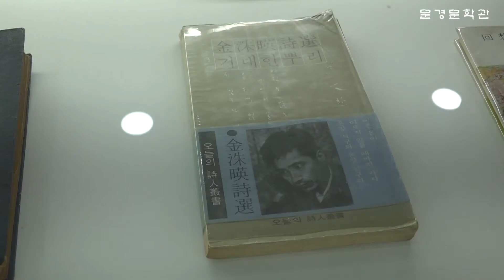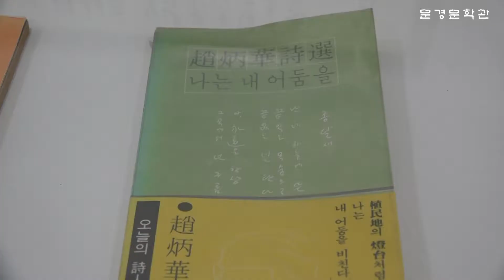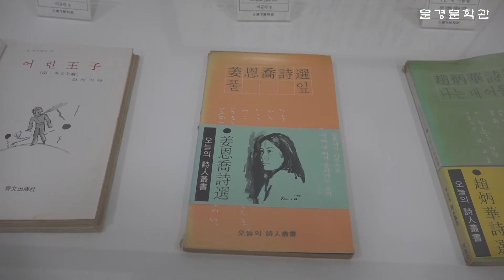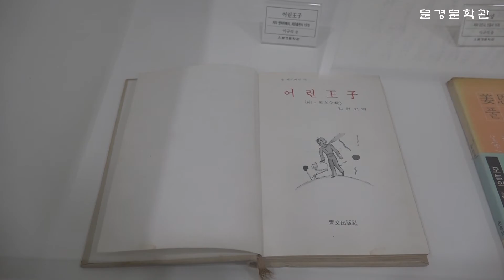[문학관TV:경북 문경문학관] 서정주 네 번째 시집 [新羅抄(신라초)] 초판본.(1961년). 정가 1,000원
[ 서정주 네 번째 시집 [新羅抄(신라초)] 초판본.(1961년). 정가 1,000원 ]

문학관에 비치된 시집 『신라초』는 서정주(徐廷柱)의 제4시집으로서 1961년 정음사(正音社)에서 간행된 초판이다.

B5판. 102면. 작자의 제4시집으로, 1961년 정음사(正音社)에서 간행하였다. 총 38편의 작품이 5부로 나뉘어 실려 있고 작자의 후기(後記)가 있다.

이 시집은 문경문학관 이규리 관장이

2008년 이성복 시인에게 선물로 받아 소장하고 있다가 문경문학관에 기증하여 문경문학관 전시실에 전시되어 있다.

제1부 ‘신라초’에는
'선덕여왕의 말씀'
'꽃밭의 독백'
'신라의 상품(商品)'
'노인헌화가(老人獻花歌)'등 전 5부 양장본으로 되어있다.
그 중 첫 작품으로 수록되어 있는 '선덕여왕의 말씀' 페이지이다.

"짐朕의 무덤은 푸른 영嶺위의 욕계 제이천第二天/

피 예 있으니, 피 예 있으니, 어쩔 수 없이/

구름 엉기고, 비 터 잡는 데- 그런 하늘 속.//

피 예 있으니, 피 예 있으니,/

너무들 인색치 말고/

있는 사람은 병약자한테 시량柴糧도 더러 노느고/

홀어미 홀아비들도 더러 찾아 위로코,/

첨성대瞻星臺 위엔 첨성대 위엔 그중 실한 사내를 놔라.//

살肉體의 일로써 살의 일로써 미친 사내에게는/

살닿는 것 중 그중 빛나는 황금 팔찌를 그 가슴 위에,/

그래도 그 어지러운 불이 다 스러지지 않거든/

다스리는 노래는 바다 넘어서 하늘 끝까지.//

하지만 사랑이거든/

그것이 참말로 사랑이거든/

서라벌 천년의 지혜가 가꾼

국법國法보다도 국법의 불보다도/

늘 항상 더 타고 있어라.//

짐의 무덤은 푸른 영 위의 욕계 제이천/

내 못 떠난다. "

위 시는 ｢선덕여왕의 말씀｣ 전문으로 미당 서정주님의 작품으로 사랑과 욕망, 육신의 번뇌로 인해 죽어서도 욕계를 벗어나지 못하는 선덕여왕의 인간적인 갈등을 여실히 드러내고 있는 시입니다.

그 외에도 제2부 ‘고조(古調)’에 「고조 1」·「진주(晉州) 가서」·「숙영이의 나비」·「기다림」 등 5편이 실려 있고 제3부 ‘귓속말’에 「재롱조(調)」·「귓속말」·「뚜쟁이조(調)」·「오갈피나무 향나무」 등 5편, 제4부 ‘무제(無題)’에 「가을에」·「대화」·「어느 늦가을날」·「단식후(斷食後)」·「한국성사략(韓國星史略)」 등 14편, 제5부 ‘인연설화조(因緣說話調)’에 「편지」·「여수(旅愁)」·「바다」 등
6편이 각각 수록되어 있다.

1915년에 태어나 2000년 향년 85세로 작고한 서정주 시인은 동양적인 내면과 감성의 세계에 대한 탐구를 보여준 시인으로 시세계의 폭넓음과 깊이로 한국 현대시사에서 가장 영향력 있는 작가로 손꼽힌다.

시집 [新羅抄] 후기에서 시인도 밝혔듯이, 주목할 만한 것은 이 시집을 기점으로 ‘신라’를 주요 제재로 한 시 세계를 보여주기 시작하였다는 점이다.
'신라초'에서부터 다음 시집 '동천(冬天)'에 이르는 동안 서정주는 ‘신라’와 ‘불교’라는 정신적 지주를 바탕으로 작품세계를 구축해나가고 있다.
요컨대 서정주는 이 시집에서 신라의 영원주의를 시로써 형상화하고자 하였다. 역사의 한 단면을 제재로 하여 그것을 정신의 뿌리로 이어가고자 한 것은 충분히 의미 있는 일로 인정되며, 이 시집만을 놓고 볼 때는 그러한 작업을 시도했다는 것에 더 큰 의미가 있다.
'동천'에서는 이러한 작업이 좀 더 구체적으로 실현된다.

발행된 지 60여 년이 된 시집 󰡔新羅抄󰡕가 문경문학관에 소장되어 있어 방문객들에게 깊은 관심과 높은 평가를 받고 있다.

84개 문학관이 가입되어 있는 사단법인 한국문학관협회는 문학관 운영 활성화 및 지역 주민의 문학 향수 기회를 넓히고, 프로그램 상호 공유를 통한 우수 문학 프로그램 개발, 문학관 운영 인력 양성, 문학관 자료의 데이터베이스화 및 홈페이지 개설을 통한 전국 문학관 홍보 및 협력 네트워크 운영을 목적으로 지난 2004년 04월 설립 되었습니다.

[ 협회사업 ]

1. 문학관운영을 위한 지원사업

2. 지역주민의 문학 향수 기회 확대

3. 우수프로그램 상호교류

4. 문학관 운영 인력 양성을 위한 워크숍 개최

5. 문학관 소개 자료 및 홍보물 제작

6. 문학관 건립을 위한 지원 사업